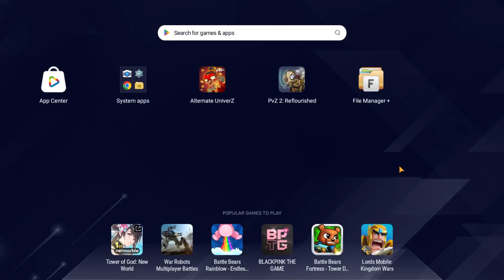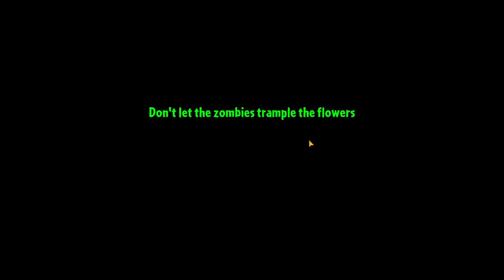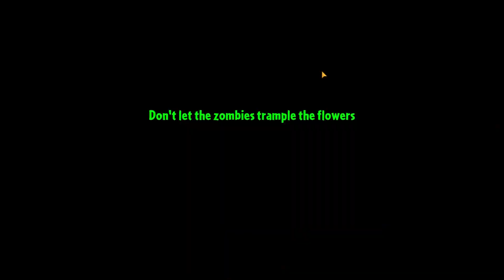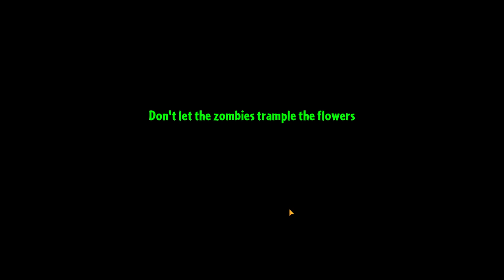Quantum Streams (8/22/24) Plants Vs Zombies 2 Reflourished Episode 5: Fastest Peashooter in the West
In the aftermath of the Pirate Seas, where the salty spray of the ocean mixed with the stench of defeated zombies, Doctor Zomboss has once again shifted the battlefield. This time, Detective Quantum finds himself in the scorching, unforgiving terrain of the Wild West!

Here, the rules of engagement change. It’s a land of rickety mine carts, shifting terrain, and long-forgotten tracks that crisscross through ghost towns. But the zombies? Oh, they’re as relentless as ever—only now, they’ve got a Wild West flair. Cowboys, prospectors, and even the dreaded outlaw chickens are all under the dark influence of Zomboss’s twisted genius.

As Quantum and his trusty Allied Plant Front pressed onward, they stumbled upon an old, abandoned saloon—home to a crucial find: the seed packet for the Sling Pea. But the saloon was crawling with zombified outlaws. After a fierce showdown, it was the crucial placing of new pea-plants and lightning zaps from Lightning reed that they gained a brand new ally!

Now armed with the Sling Pea and joined by other powerful recruits like Chili Bean and the devastating Melon-pults, Detective Quantum must strategize carefully. The stakes climb higher as he faces waves of zombified bandits. Will the plants be able to hold the line, or will the Wild West fall under Zomboss’s iron grip?

Saddle up and get ready for a showdown of epic proportions as our hero battles the undead in a land where only the sharpest minds and the greenest thumbs will survive!

Timestamps:
0:00 - 2:41 - Intro/Quantum Round Up
2:41 - 45:17 - Gameplay
45:17 - 1:05:57 - Wild West Day 23
1:05:57 - 1:10:42 - Gameplay
1:10:42 - 1:19:27 - Wild West Zomboss Battle
1:19:27 - 1:21:10 - Checking things out
1:21:10 - 1:22:26 - Outro/Closing Out

I do not take any monetary gain from any of the Music/Memes/Videos I use in my videos as I use them to entertain a very small audience!

Music used on stream is usually relayed in the "Outro" Section of the video